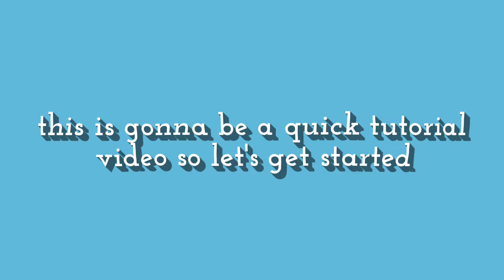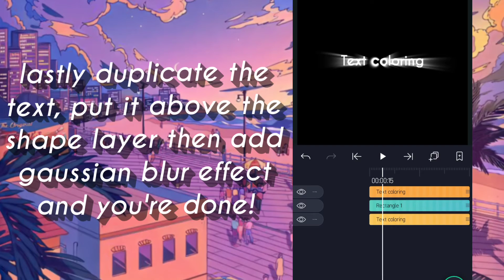Alight Motion Text Coloring | Tutorial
This coloring is not mine, I just adjusted some of the effects.